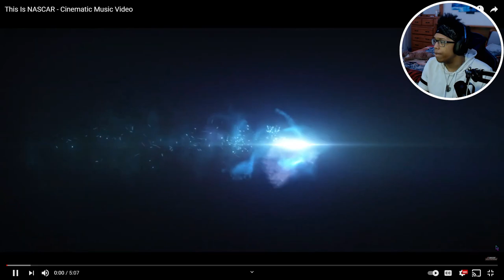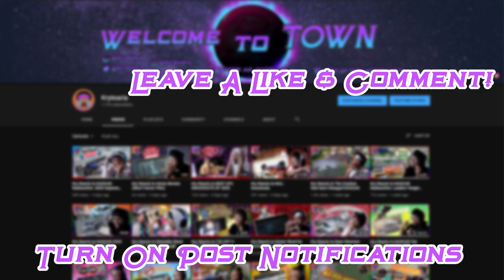Kry Reacts to This NASCAR season just might be the Best Season Ever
The Daytona 500 is right around the corner so its time to get hype! Ill let you know what platform I will be streaming on sometime this week so be on the lookout. I hope you enjoyed the reaction! :)